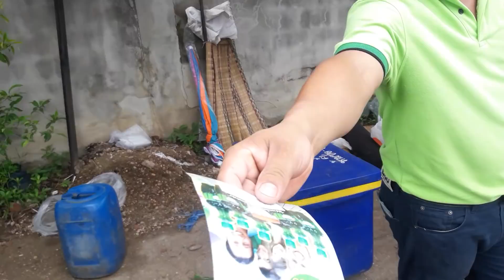เลาะตลาดนัด เขมราฐ ชื้อต้นไม้ไปปลุกครับ